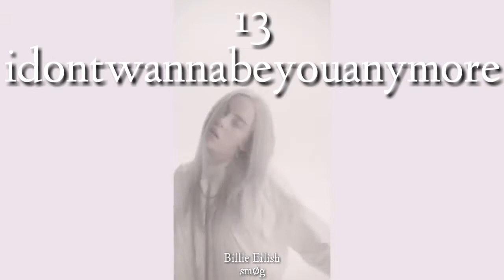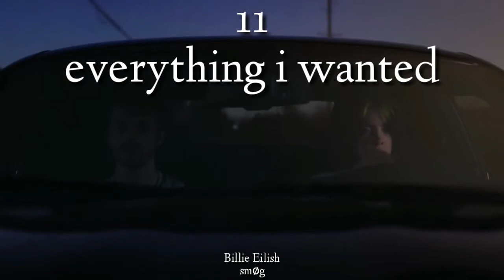Billie Eilish (2)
øtra vez Billie, perø sus 15 mejøres canciønes

bienvenidøs al segundø añø de smøg